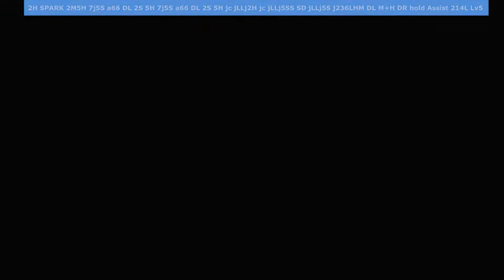[DBFZ] BLUE VEGETA NEW LOOPS/TOD (1.25) #2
Hey guys welcome to my channel, Blue Vegeta is so much fun after the new patch, you guys should try this Character!, I noticed you guys liked the first video, so I made more in depth this time. Got any request? just leave it down in the comment sections. I hope you enjoy the content :)!

Time Stamps:

Easy Tods:

(0:14)
(0:32) Easy Loop
(1:00) Easy Corner Tod
(1:23) Easy Corner Tod Version #2

2H Tod Concepts/Loops:

(1:46) 1 Loops
(2:11) 2 Loops
(2:36) 3 Loops!
(3:03) Tod with 2 loops!